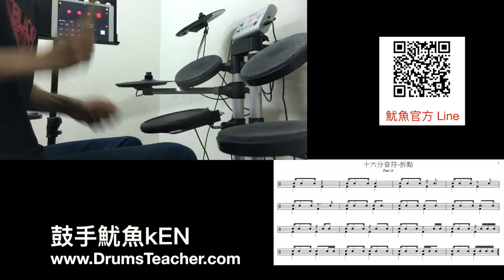【爵士鼓手魷魚kEN®】2016-11 教學😀 ( 鼓手 - 魷魚kEN；爵士鼓練習1-14 ) Drum Cover Practice SparxStix 發光鼓棒